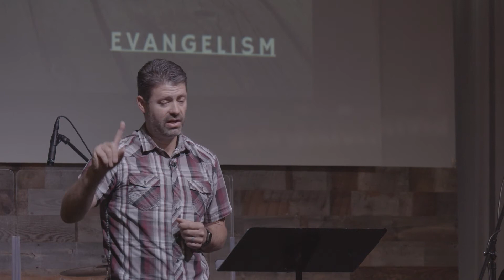Evangelism (Dawson Lange)